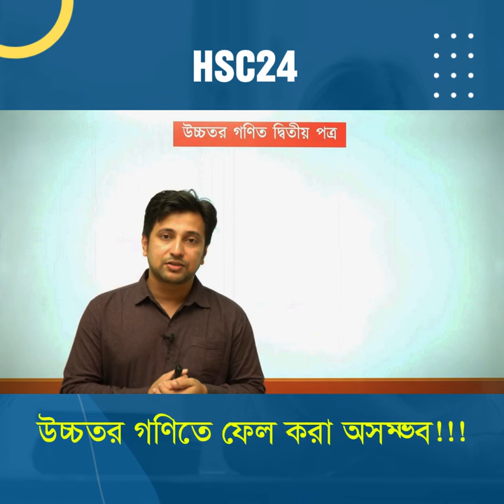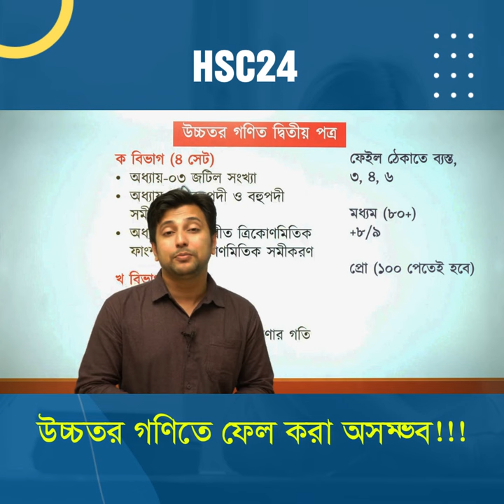HSC 24 Higher Math 2nd Paper Suggestion 2024 | Question Pattern Analysis & Sure A+ Tips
Welcome to the Ultimate Guide to HSC 24 Higher Math (2nd Paper) in 2024!  HSC 24 Higher Math 2nd Paper Suggestion 2024 | Question Pattern Analysis & Tips

এই ভিডিওতে আমরা তোমাকে ২০২৪ সালের এইচএসসি উচ্চতর গণিত (দ্বিতীয় পত্র) পরীক্ষায় সফল হওয়ার জন্য প্রয়োজনীয় সবকিছু শেখাবো। আমরা কী কী আলোচনা করব?

✨ এইচএসসি ২৪ উচ্চতর গণিত প্রশ্ন প্যাটার্ন: পরীক্ষার ফর্ম্যাট বুঝলে ভালো প্রস্তুতি নেওয়া যায়। আমরা প্রশ্ন প্যাটার্ন বিশ্লেষণ করে তোমাকে জানাব ঠিক কি আশা করতে পারো।

✨ এইচএসসি গণিত দ্বিতীয় পত্র সাজেস্টন ২০২৪: পরীক্ষায় গুরুত্বপূর্ণ অধ্যায় এবং প্রশ্নের ধরণগুলো চিহ্নিত করতে বিশেষজ্ঞদের পরামর্শ ও টিপস পাবে।

✨ এইচএসসি পরীক্ষার জন্য উচ্চতর গণিত দ্বিতীয় পত্র সাজেস্টন: এইচএসসি পরীক্ষার জন্য বিশেষভাবে তৈরি করা বিস্তারিত সাজেস্টনগুলো তোমার পড়ালেখার সময় ও প্রচেষ্টাকে কাজে লাগাতে সাহায্য করবে।

✨ এইচএসসি সাজেস্টন ২০২৪ উচ্চতর গণিত: পরীক্ষার দিন তোমার আত্মবিশ্বাস এবং পারফর্ম্যান্স বাড়ানোর জন্য অতিরিক্ত পড়ালেখার কৌশল এবং পরামর্শ দেওয়া হবে।

✨ এই মূল্যবান পরামর্শগুলো মিস করো না, যা তোমার প্রস্তুতির পথে উল্লেখযোগ্য পরিবর্তন আনতে পারে।

This video equips you with everything you need to conquer the HSC Higher Math 2nd paper. We'll cover:

HSC 24 Higher Math Question Pattern: Grasping the exam format is key. We'll dissect the question pattern, so you know exactly what to expect.

✨ HSC Math 2nd Paper Suggestion 2024: Get expert advice on the most important topics and question types to focus on for your exams.

✨ Higher Math 2nd Paper Suggestion for HSC: We'll provide detailed suggestions specifically tailored to the HSC exam, helping you prioritize your study time effectively.
✨ HSC Suggestion 2024 Higher Math: We'll share additional study strategies and tips to boost your confidence and performance on exam day.
✨ Don't miss out on these valuable insights that could significantly improve your preparation.

Higher math,
2nd paper suggestion,
Question pattern analysis,
Tips for HSC math,
Exam preparation,
Mathematics study guide,
এইচএসসি গণিত,
উচ্চতর গণিত,
২য় পত্র সাজেশন,
প্রশ্ন প্যাটার্ন বিশ্লেষণ,
পরীক্ষার প্রস্তুতি,
গণিত অধ্যয়ন গাইড,
HSC 24 Higher Math,
Higher Math 2nd Paper Suggestion 2024,
HSC Math 2nd Paper 2024,
HSC 24 Higher Math Question Pattern,
HSC Higher Math 2nd Paper Tips,
HSC Higher Math Suggestion,
HSC 2024 Exam Preparation,
HSC Higher Math 2nd Paper Strategy,
HSC Higher Math Important Topics,
HSC Higher Math Study Guide.
HSC Higher Math Exam Tips,
Higher Math 2nd Paper Exam Preparation,
HSC 2024 Study Tips,
HSC 24 Math 2nd Paper Questions,
HSC Math 2nd Paper Analysis,
এইচএসসি ২৪ উচ্চতর গণিত,
উচ্চতর গণিত ২য় পত্র পরামর্শ ২০২৪,
এইচএসসি গণিত ২য় পত্র ২০২৪,
এইচএসসি ২৪ উচ্চতর গণিত প্রশ্নের ধরন,
এইচএসসি উচ্চতর গণিত ২য় পত্র টিপস,
এইচএসসি উচ্চতর গণিত পরামর্শ,
এইচএসসি ২০২৪ পরীক্ষা প্রস্তুতি,
এইচএসসি উচ্চতর গণিত ২য় পত্র কৌশল,
এইচএসসি উচ্চতর গণিত গুরুত্বপূর্ণ বিষয়,
এইচএসসি উচ্চতর গণিত স্টাডি গাইড,
এইচএসসি উচ্চতর গণিত পরীক্ষা টিপস,
উচ্চতর গণিত ২য় পত্র পরীক্ষা প্রস্তুতি,
এইচএসসি ২০২৪ স্টাডি টিপস,
এইচএসসি ২৪ গণিত ২য় পত্র প্রশ্ন,
এইচএসসি গণিত ২য় পত্র বিশ্লেষণ,
HSC 2024,
HSC Math,
HSC Suggestion 2024,
Higher Math 2nd Paper,
HSC Question Pattern,
Math Tips and Tricks,
HSC Preparation,
HSC Math 2nd Paper Tips,
HSC Math Question Analysis,
HSC Math Exam Strategy,
HSC Math Scoring Tips,
HSC A+ Tips,
HSC Math Full Marks,
Sajan Sir is a math instructor who  has a master's degree in chemical engineering and polymer science from Shahjalal University of Science and Technology (SUST). He is also a subject matter expert and academic coordinator at 10 Minute School, a leading online education platform in Bangladesh.